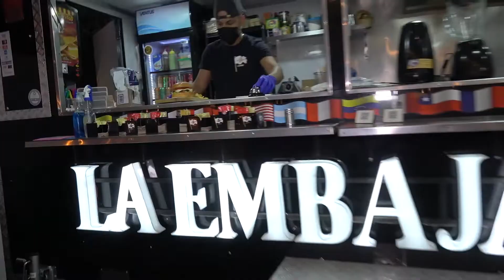REEL DISTRITO POP